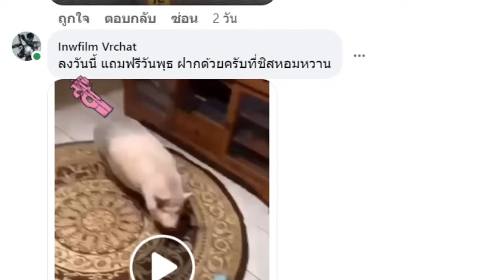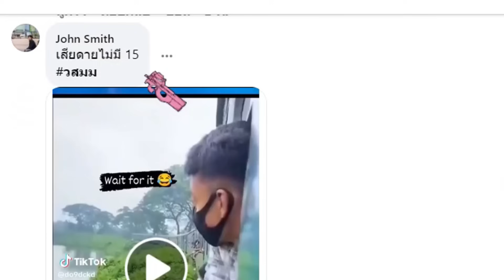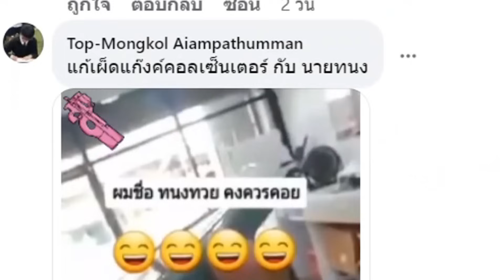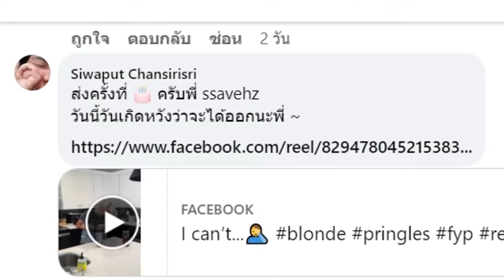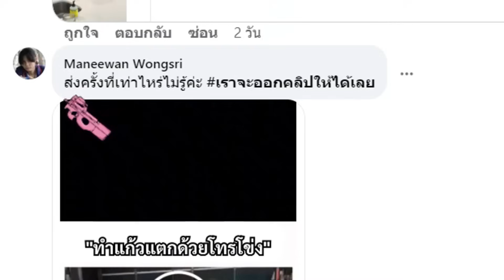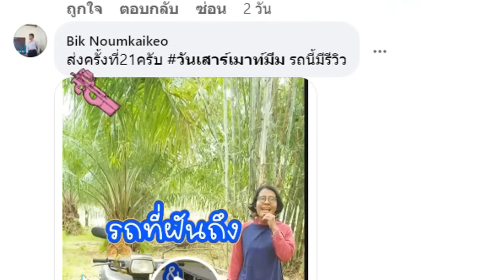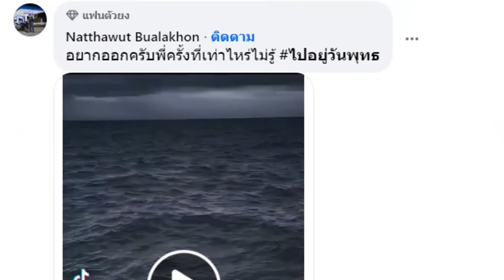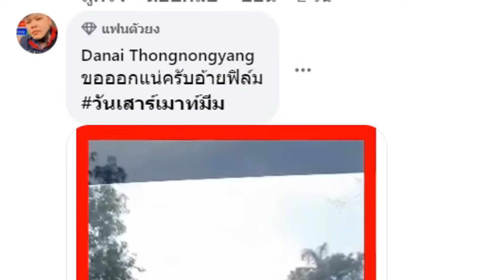แก้เผ็ดแก๊งค์คอลเซ็นเตอร์ กับ นายทนง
ชีวาสพาไปดูความแก้เผ็ดแก๊งค์คอลเซ็นเตอร์ กับ นายทนง